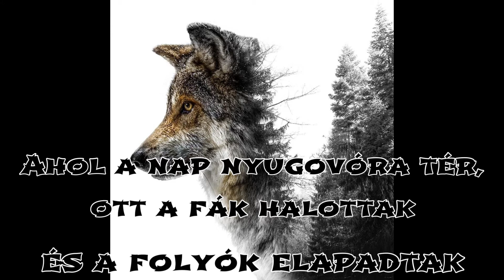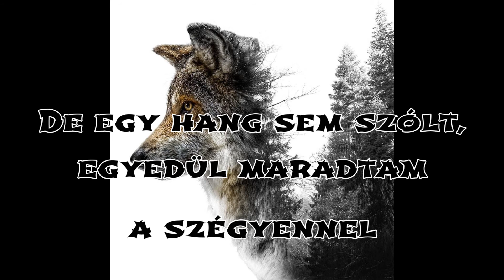First Aid Kit - Wolf magyar dalszöveg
First Aid Kit - Wolf

A zene a bolygónk elpusztításáról szól, és arról, hogy megtaláljuk a bennünk rejtőző ragadozót. A csiszolt, civilizált külső alatt mindannyiunkban egy vadállat lakozik, aki üvölteni vágyik.

Szöveg (magyar):

Anyafarkas, hol voltál?
Oly levert, oly szikár vagy
Csibész lettél, pokolfajzat
Hadd halljam éneked
Apafarkas az ajtóban
Már nem mosolyogsz
Csaló lettél, kétszínű
Hadd lássam, hogy menekülsz

Szent fény
Őrizd az éjszakát, adj erőt a szellemeknek
Figyeld, ahogy felnő a vész gyermeke
Tarts ki

Mikor a mély, sötét erdőn át futok jóval azután, hogy ez elkezdődött
Ahol a nap nyugovóra térne, ott a fák halottak és a folyók elapadtak
És reménykedem, hogy találok egy jelet, ami haza vezet innen
De egy hang sem szólt, egyedül maradtam a szégyennel

Anyafarkas, hol voltál?
Csibész lettél, pokolfajzat
Hadd halljam éneked
Apafarkas az ajtóban
Már nem mosolyogsz
Csaló lettél, kétszínű

Megtévesztő szelek hangja, ami egy elfeledett tájról énekel
Nézd, hogy ér véget, vész gyermeke
Nyújts segítő kezet

Lyrics (english):

Wolf mother, where you been?
You look so worn, so thin
You're a taker, devil's maker
Let me hear you sing, hey ya hey ya
Wolf father, at the door
You don't smile anymore
You're a drifter, shapeshifter
Let me see you run, hey ya hey ya

Holy light
Oh burn the night, oh keep the spirits strong
Watch it grow, child of woe

When I run through the deep dark forest long after this begun
Where the sun would set, trees were dead and the rivers were none
And I hope for a trace to lead me back home from this place
But there was no sound, there was only me and my disgrace
Hey, hey-hey, hey, ya

Let me hear you say, hey ya hey ya

Wayward winds
The voice that sings of a forgotten land
See it fall, child of woe
Lend a mending hand